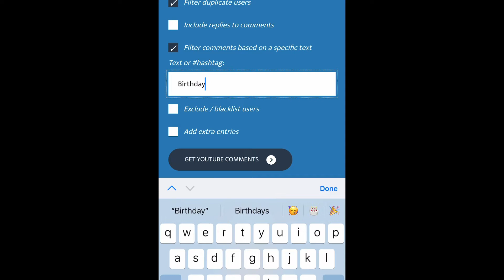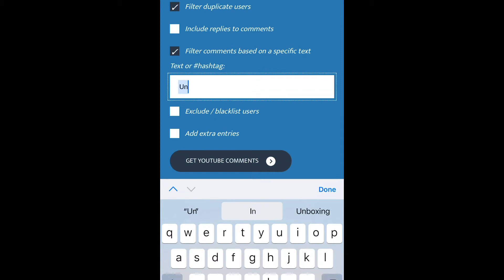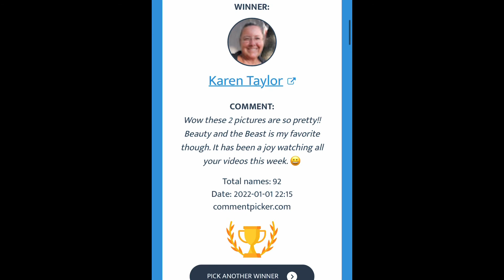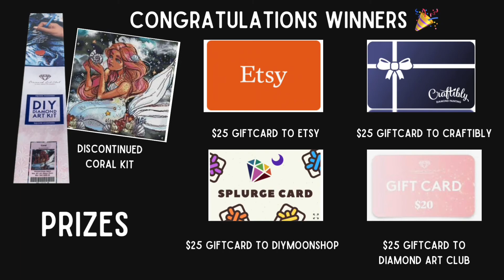Birthday Week Winners Announced 🎉